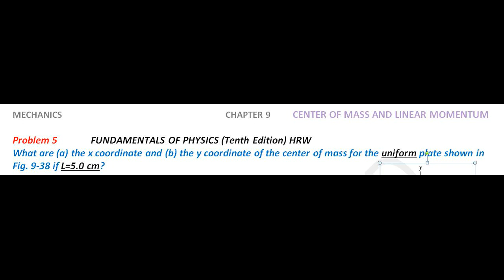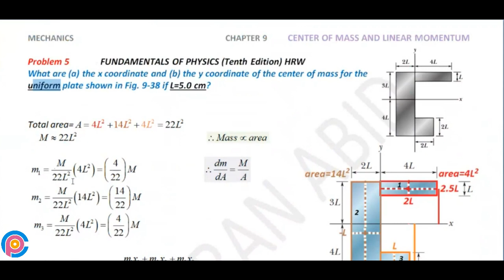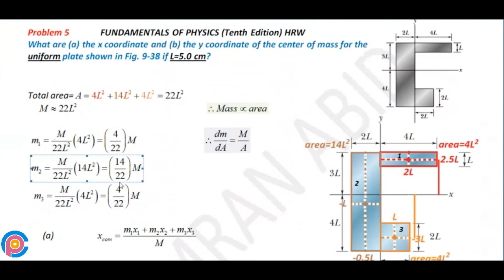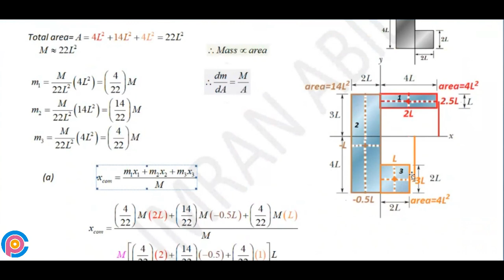Halliday resnick chapter 9 problem 05 solution | Fundamentals of physics 10e solutions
What are (a) the x coordinate and (b) the y coordinate of the center of mass for the uniform plate shown in Fig. 9-38 if L=5.0 cm?